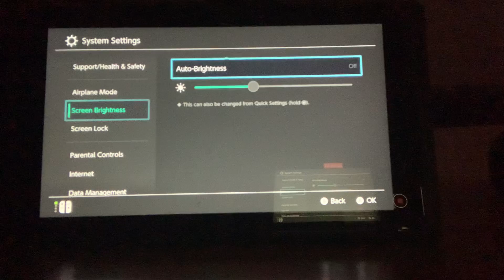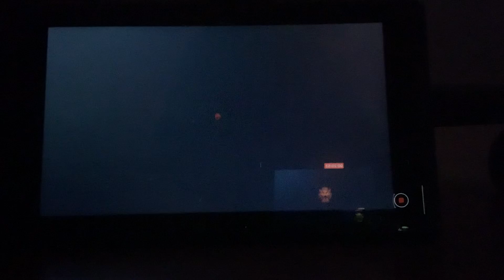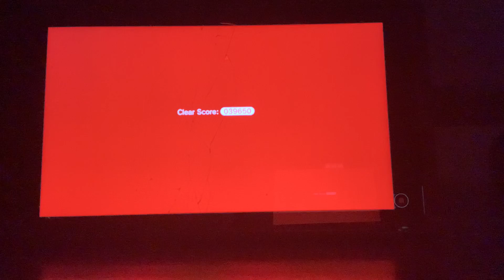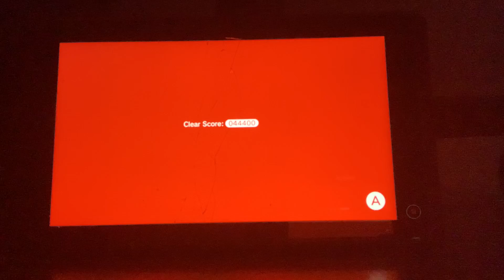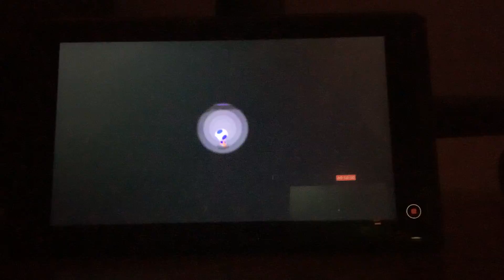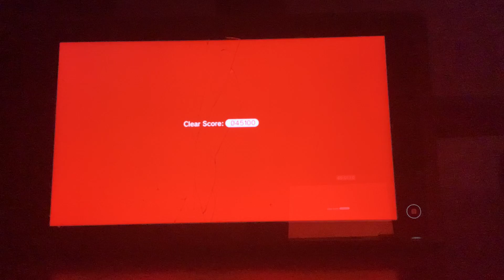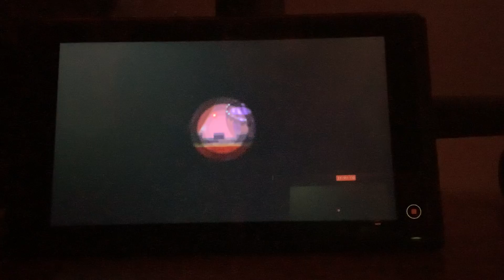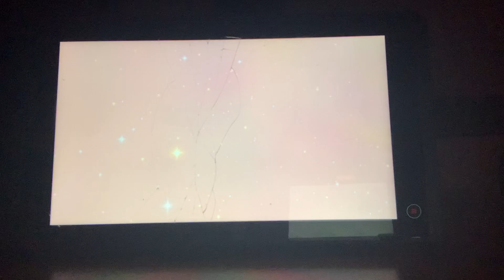Super Mario 3D world part 4 | finale